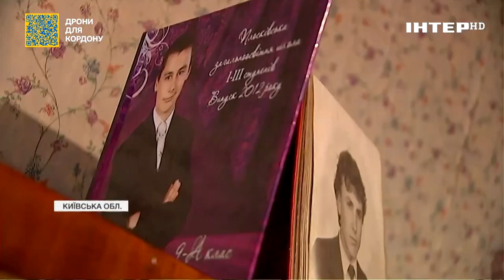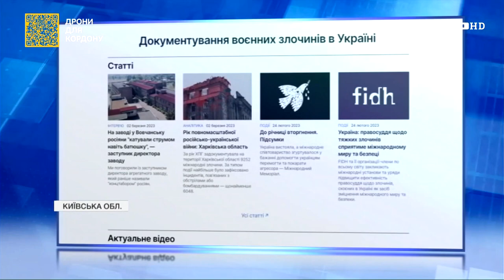"Трибунал для путіна": хто документує злочини росіян для суду?